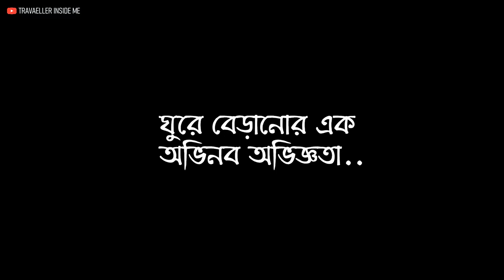Haldia র নীর্জন দ্বীপ | East Midnapore | Sasoli Island | Trailer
This video is a trailer of my upcoming video based upon my visit to sasoli island near Haldia West Bengal.